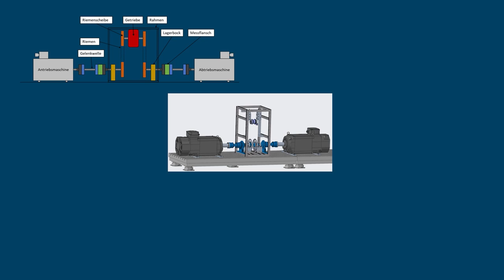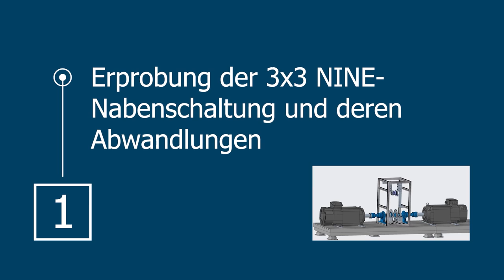Steinbeis Lunchbreak | Auf einen Happen mit... Prof. Dr.-Ing. Markus Kley und Dominik Maier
In dieser Steinbeis Lunchbreak dreht sich alles um ein Projekt, das ein ausgezeichnetes Beispiel für eine gelungene Entwicklungspartnerschaft ist: Steinbeis-Unternehmer Prof. Dr.-Ing. Markus Kley (Steinbeis-Transferzentrum Innovative Antriebstechnik und Abwärmenutzung (IAA)) und Dominik Maier (3X3 by H+B Hightech GmbH) haben gemeinsam einen Prüfstand für eine innovative Nabenschaltung entwickelt. Mit Moderator Dr. Michael Ortiz sprechen sie über ihre Leidenschaft für Fahrräder und welche Rolle Zufälle bei dieser Kooperation gespielt haben.